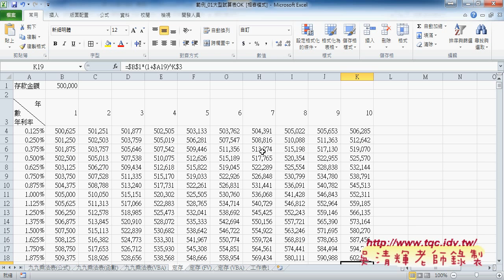04 九九乘法表變化與定存公式與VBA說明東吳EXCEL VBA雲端資料庫 吳老師2